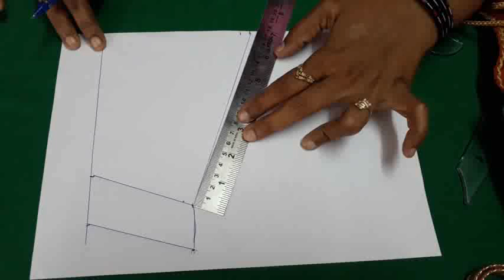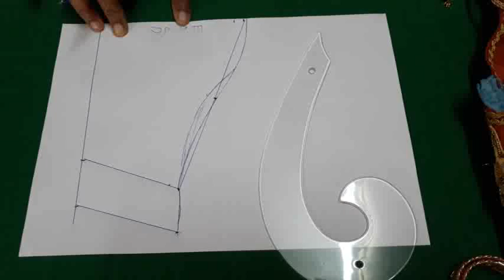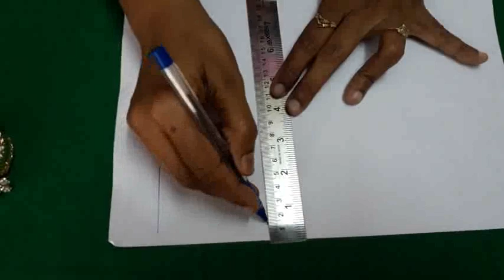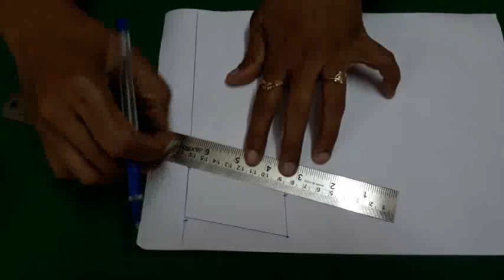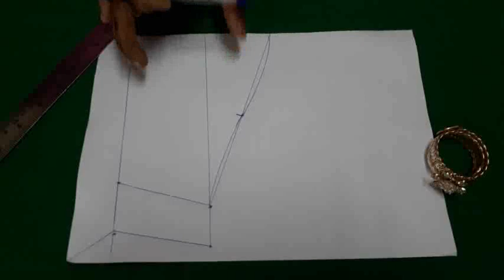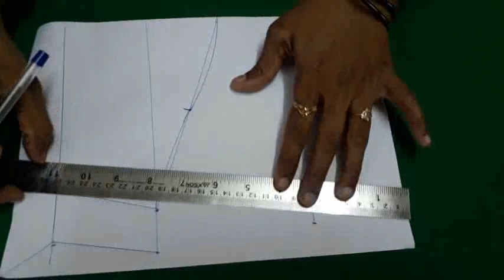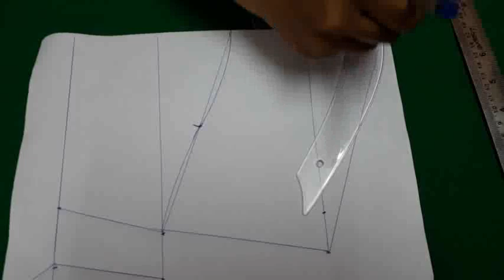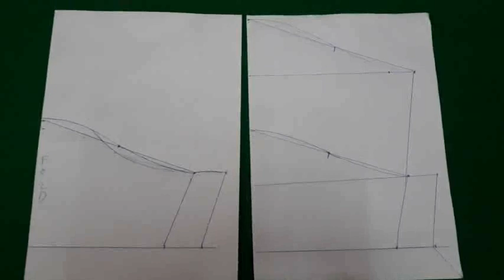How to use armhole scale in hand pattern in simple method